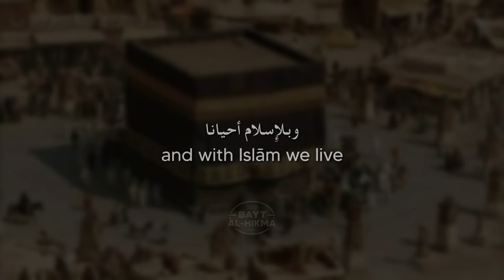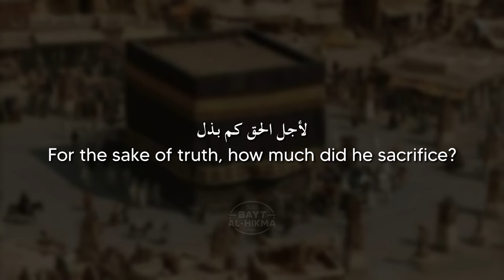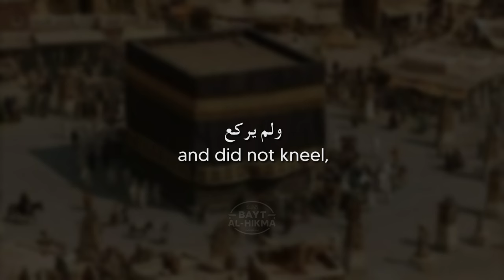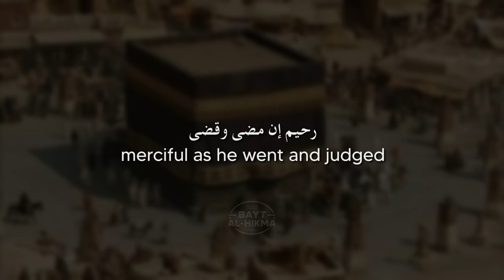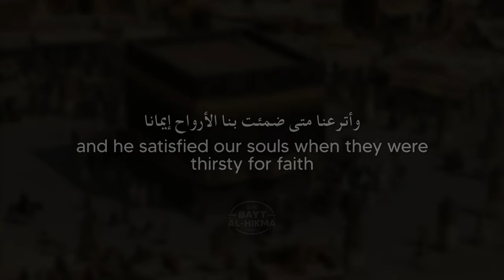Rasul Allah - Abu Ali Nasheed | English Lyrics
Islamic nasheed "Messenger of Allah" (رسول الله) by Abu Ali/Musa Al-Omeira about Prophet Muhammad (ﷺ). Including on-screen Arabic lyrics & English translation. Perfect nasheed for sleep, or as a gym nasheed, hype nasheed, or background nasheed.